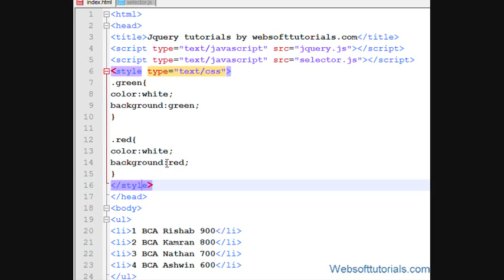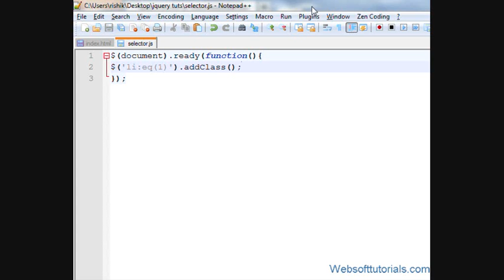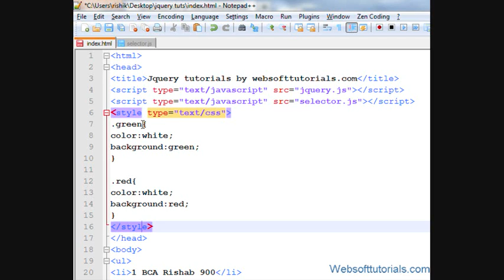jquery tutorials for beginners - 12 - Select nth element with jquery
In this tutorial i will teach you how to select nth element with jquery.